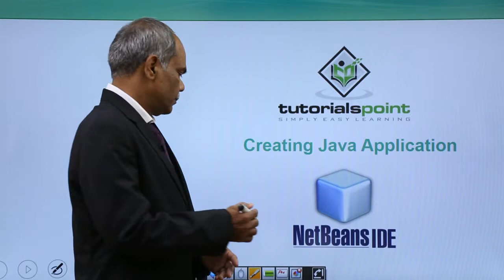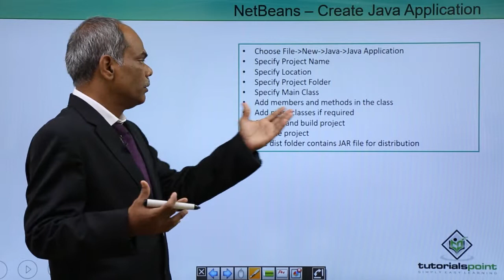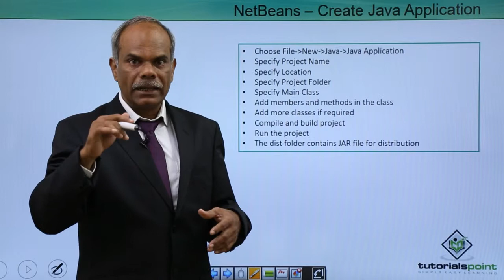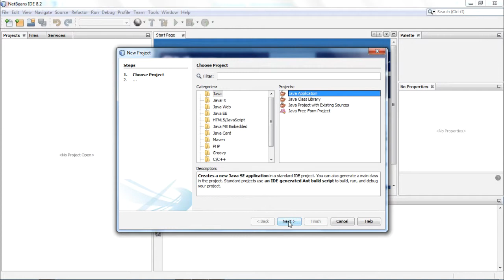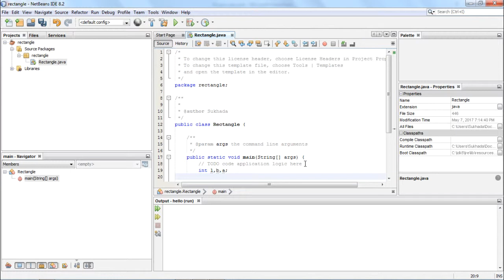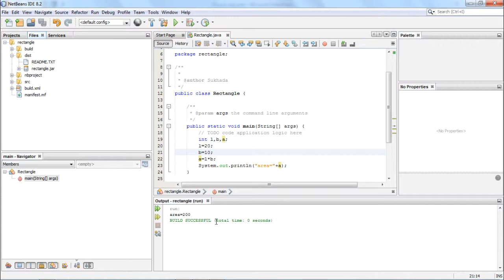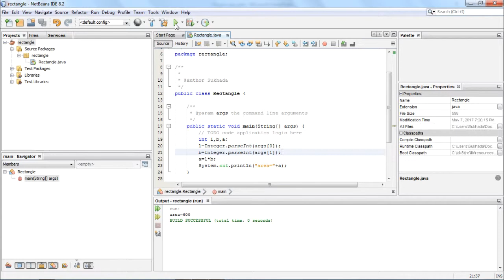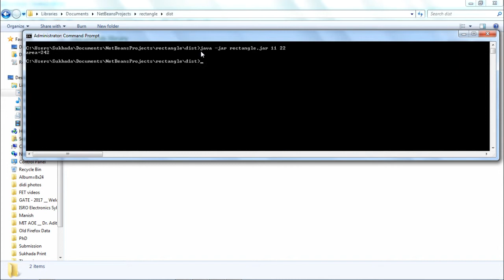NetBeans - Create Java Application